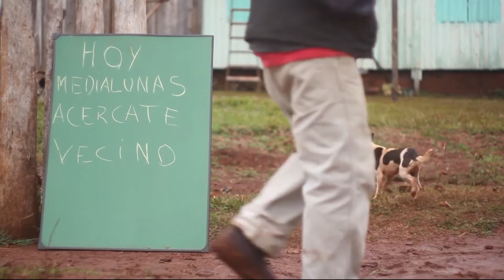Derecho a una alimentación digna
Spot Audiovisual acerca de la falta a una alimentación digna y lo difícil que es el acceso a ésta. El video fue realizado por lxs vecinxs de la Cooperativa el Hornero en B° Chezny en Apóstoles.
La capacitación estuvo a cargo del "Taller de Video Comunitario" de La Rastrojera TV.
Realizado durante el año 2015 por medio del FOMECA.